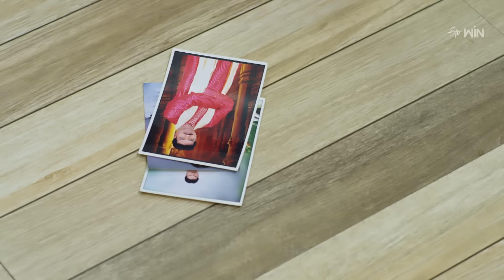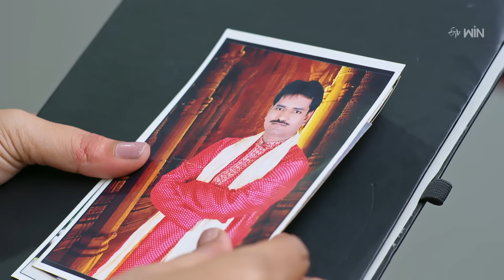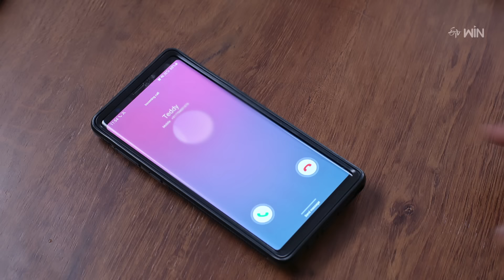Pelli Pusthakam | 11th March 2024 | Full Episode No 281 | ETV Telugu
Sakshi learns that Nandu has played a dirty trick to gain her trust in him. Tanuja sheds tears after failing to convince Harika to cancel her wedding with Kalyan.